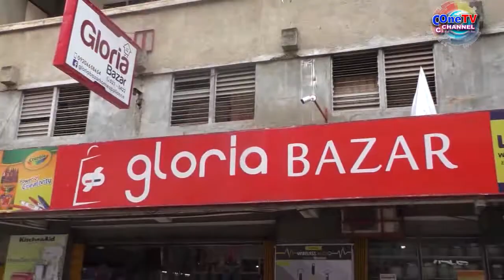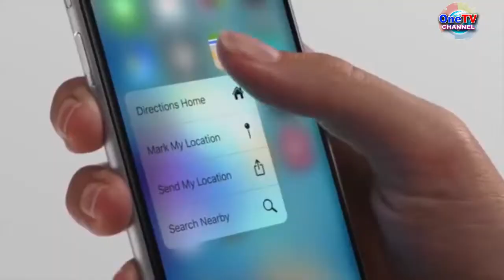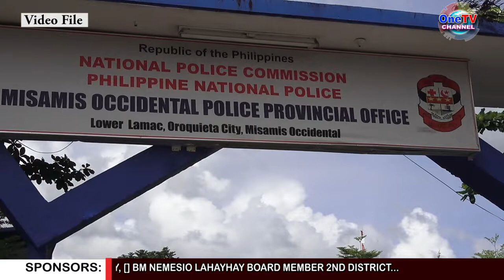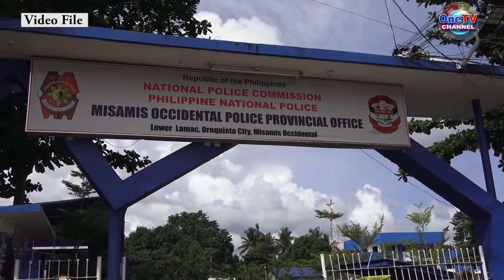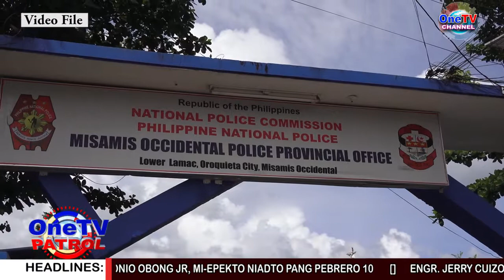ONETV PATROL MARCH 10, 2022 P-1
HEADLINES:

KABATAN-ONAN UG SPORTS, TUTUKAN NI BOARD MEMBER ASPIRANT CALVEN TITO DECINA

BOARD MEMBER ASPIRANT-CALVEN TITO DECINA, NAG-NUMBER ONE SA SURVEY

PLTCOL. EUFRONIO OBONG JR, KASAMTANGANG GIPAHIMOTANG SA PNP REGIONAL OFFICE 10

IMBESTIGASYON SA DECEMBER 22 TANGUB INCIDENT, GILIBOG NI PLTCOL. EUFORNIO OBONG JR

MGA OZAMIZNON NGA WALA PA MAGPABAKUNA, POSIBLENG NADUTLAN SA FAKE NEWS

PANGALAN SA TEAM ASENSO, NAKAPASKIN NA SA MGA KABALAYAN SA BRGY. MENTERING

DS HENRY OAMINAL, DISMAYADO BISAN SA PNP REGIONAL OFFICE SA DECEMBER 22 TANGUB INCIDENT

PAG-RELIEVE KANG PLTCOL. EUFRONIO OBONG JR, MI-EPEKTO NIADTO PANG PEBRERO 10

ENGR. JERRY CUIZON, WA’Y NAKITANG KURAPSYON SA MGA PROYEKTO NI DS HENRY OAMINAL

MGA MAYOR SA 1ST DISTRICT, ATAT NANG MAHIMONG GOBERNADOR SI DS HENRY OAMINAL

PNP PROVINCIAL DIRECTOR SA MISAMIS OCCIDENTAL, BAG-O NA

FIRE PREVENTION MONTH 2022, GI-OBSERBAR